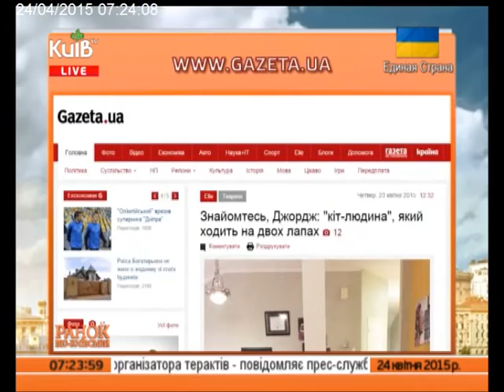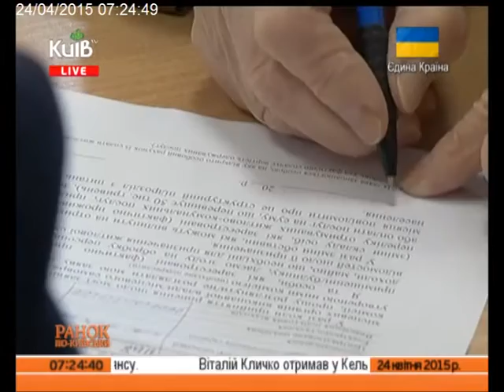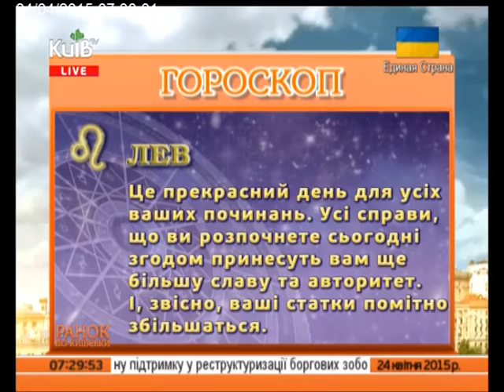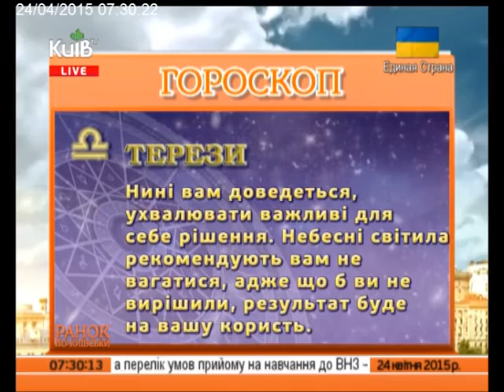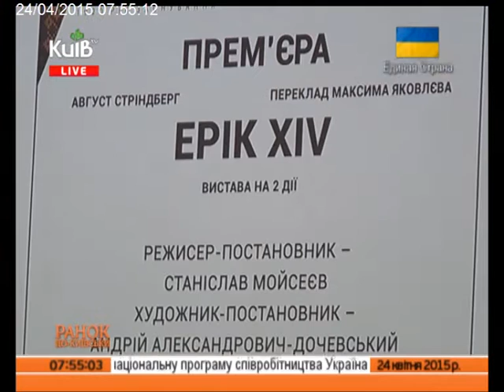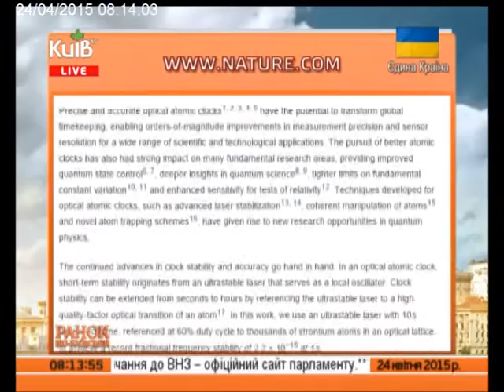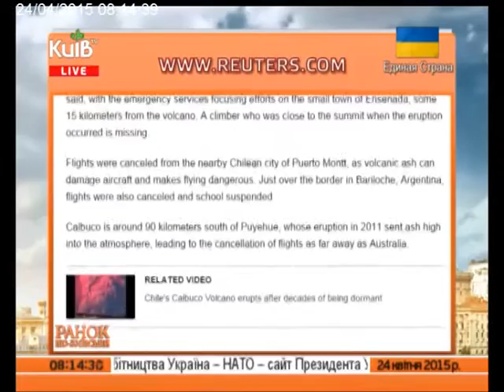24.04.15 Ранок по-київськи